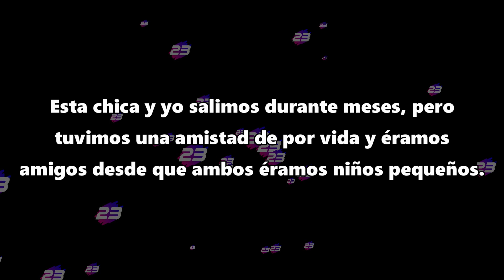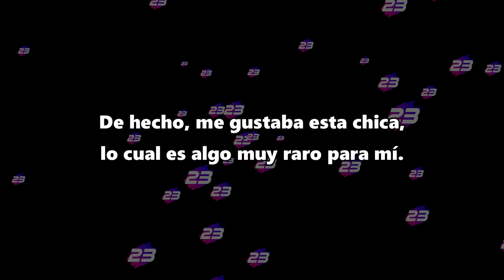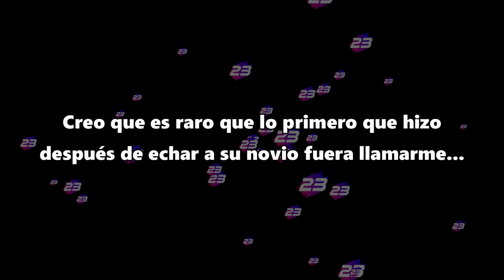Mi ex novia me engañó, tuvo un hijo, dejó a su novio y quiere que la acepte de nuevo -Reddit Español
Me dejaste por otro y ahora quieres volver con su hijo.

Créditos:
Foto thumbnail